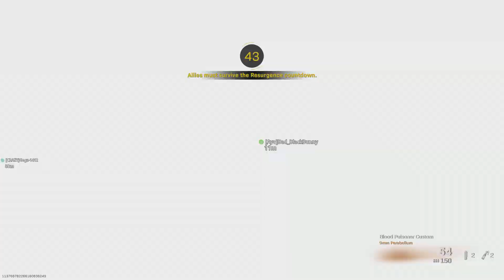Call of Duty: Modern Warfare_20221003203019